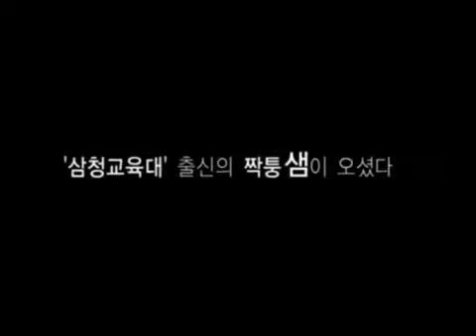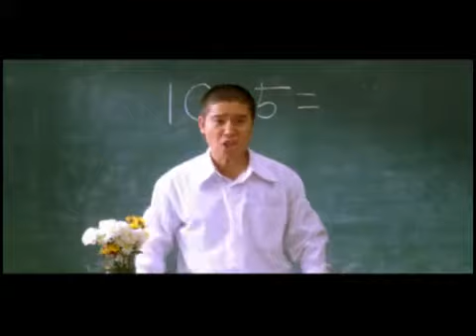韓国映画『チョンソルリへようこそ』韓国版予告編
作品紹介 韓国映画　チョンソルリへようこそ　出会いの広場　Underground Rendez-vous　만남의 광장　イム・チャンジョン　パク・ジニ　イム・ヒョンシク